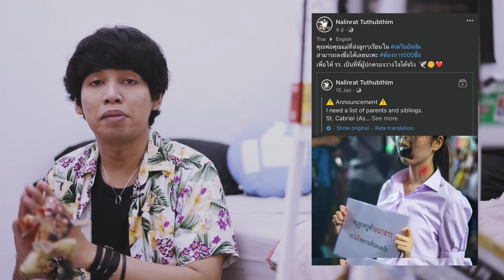Bikin Heboh Di Demo, Perubahan Sistem Pendidikan Di Thailand Dibutuhkan? | Learning By Googling #34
Menurut para siswa, sistemnya udah terlalu kolot dan banyak merugikan siswa :'(